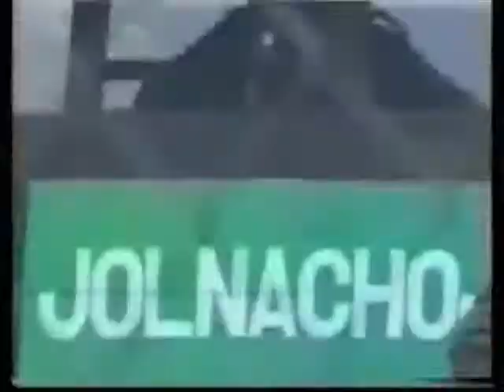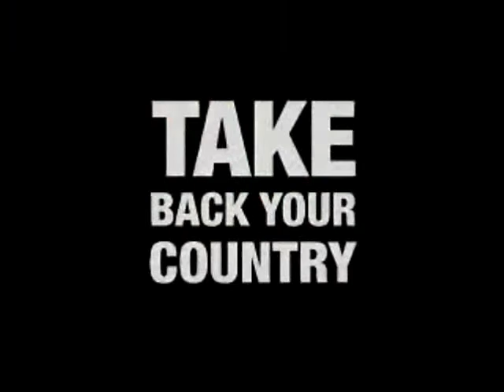Kulturnat - Uendeligt oprør 1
Fra Rød Ungdom Aalborgs kulturnat arrangement, der involverede sej videokunst og lounge.